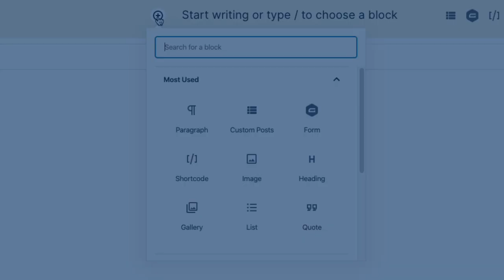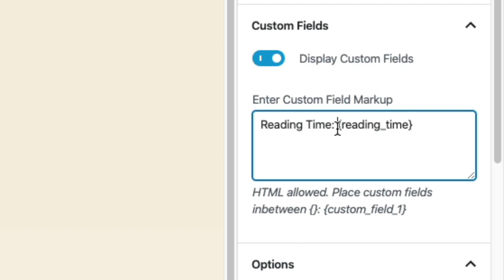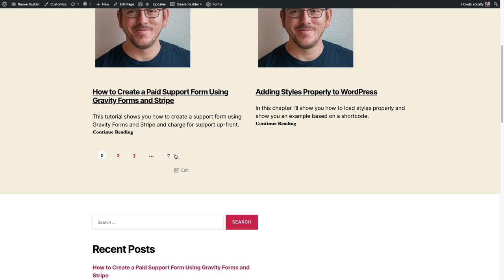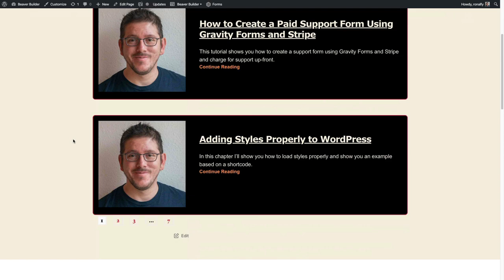Custom Post Types Block Quick Overview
The Custom Post Types Gutenberg block allows you to select from any public post type, allows filtering by taxonomy and term, and has many options to customize the output.